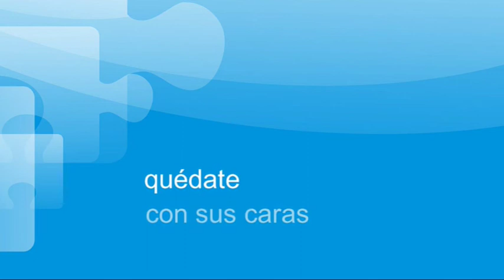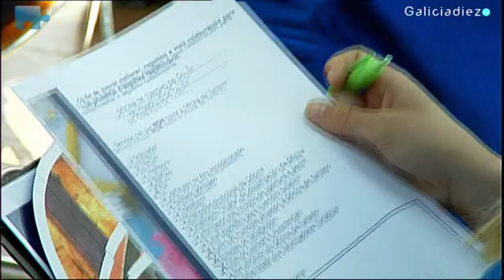Quédate con sus caras.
Es bueno quedarse con sus caras. Son los más buscados. Requeridos constantemente para que sepas qué hacer. Nadie mejor que ellos y ellas para ir a tiro fijo. Lo saben todo sobre su zona. Son los que mejores consejos pueden dar. Los más informados. Los más amables y fácilmente reconocibles. Seguro que este verano te los encontrarás.